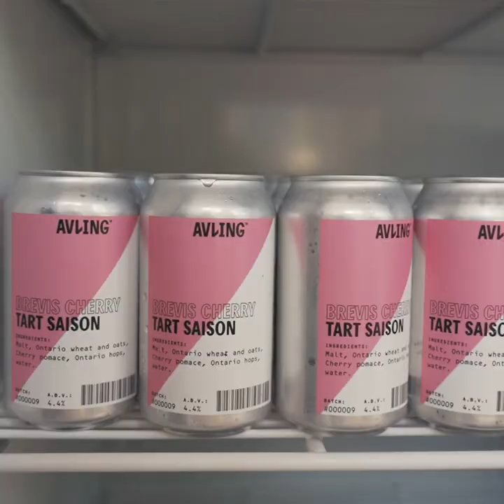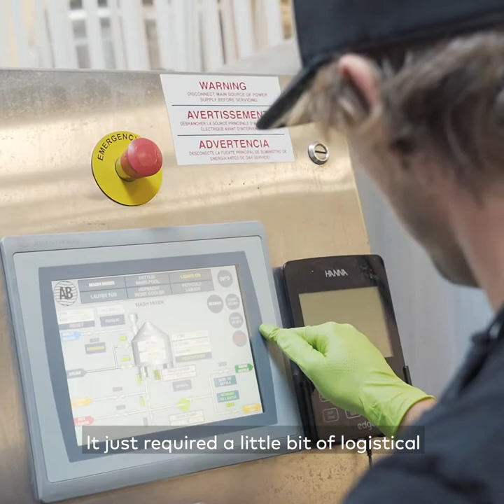Avling Brewery in Toronto is reducing food waste by using old bread to make beer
Avling Brewery is a brewery and restaurant in Toronto that focuses on local and sustainable food sourcing. Known for using fruit scraps and pulp in their beer-making process, this craft brewery has collaborated with some bakeries in the city to repurpose old bread into beer. Find it at 1042 Queen St E.